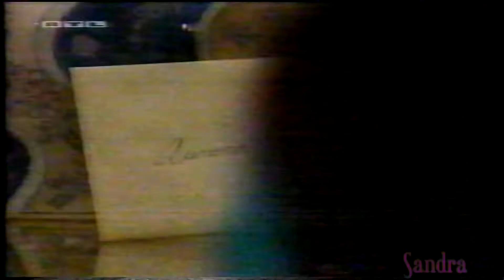Santa Barbara # 239